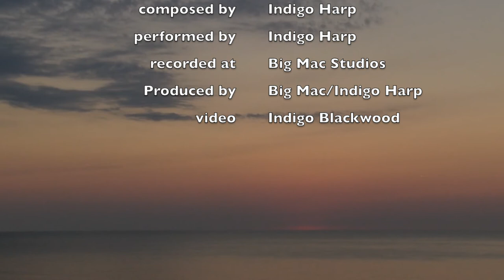Indigo Harp - Dawn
Beautiful gentle music.  Awaken to a new morning with the early birdsong. Contemporary minimalist harp merges seamlessly with the beautiful early morning voice of a male blackbird, creating a sense of space, peace and tranquillity above the endless chatter of daily life. Listen, close your eyes, breathe with awareness and feel at one with nature.
This is one of my music degree student exam pieces, exploring ambient music with the inclusion of field recordings. It was specifically written for Film, TV and Advertising Media.

The film/video is by Indigo Blackwood. I time stretched it to fit the length of my music, and it didn't go well. I have no skills in video production, please forgive the rendition.
Harp - Pilgrim Progress 41 lever
Pedals - Strymon Big Sky
Ambient Field Recording - Zoom H5
LogicProX DAW